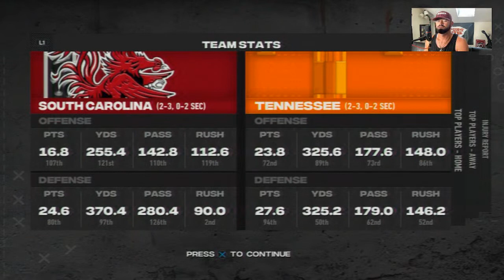2021 TSUS Season Simulation Series | Gamecocks NCAA 14 Revamped Dynasty | at Tennessee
The Gamecocks look to snap their three game losing streak as they head to Knoxville to take on the Tennessee Volunteers!

Huge thanks to CFB Revamped for the newest mod and SG1Sports for the most accurate and up to date rosters as well!